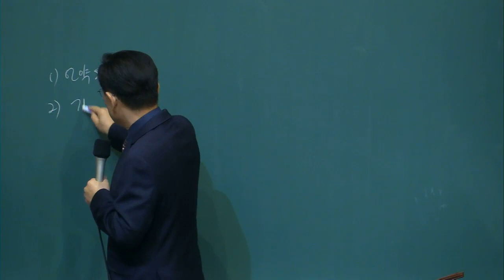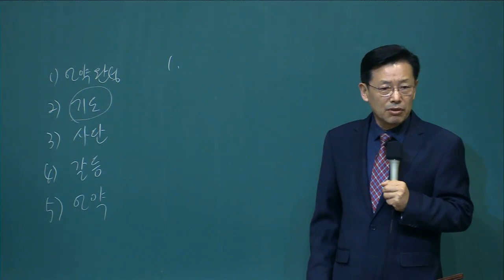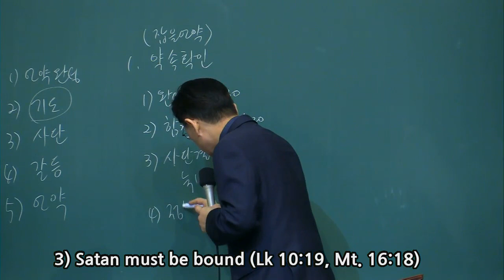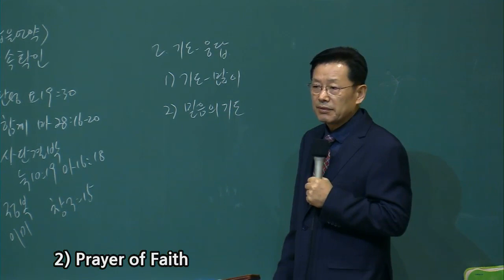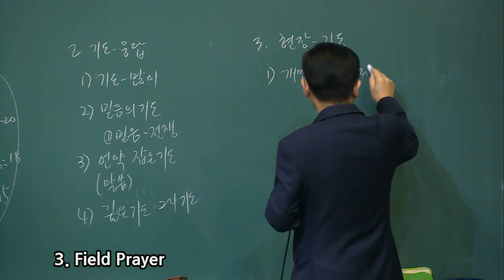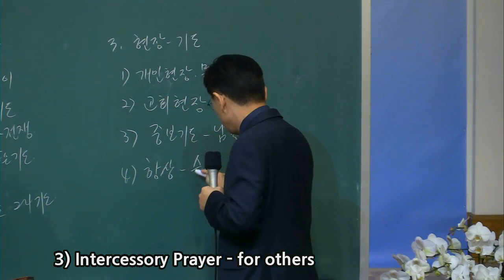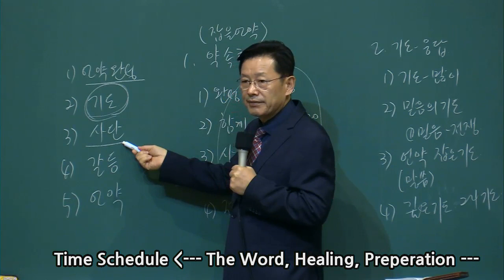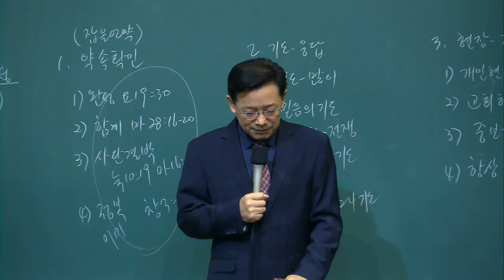20220225 ICSC 금요예배 메세지 (Friday Worship Message)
Immanuel Church of Southern California Friday Worship Message